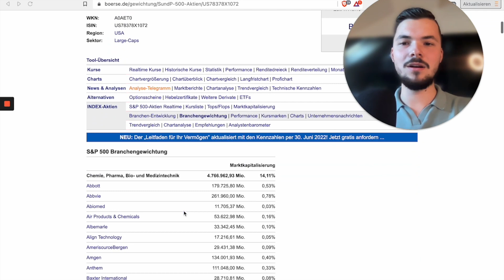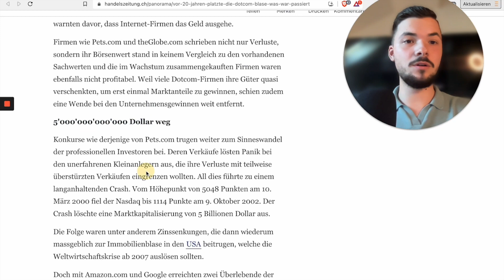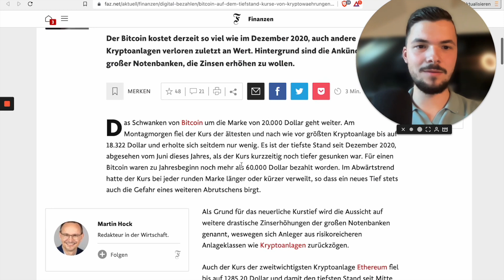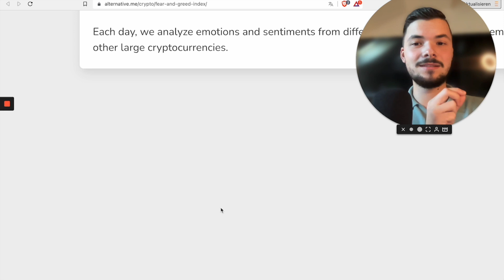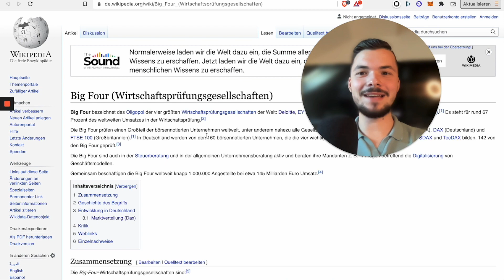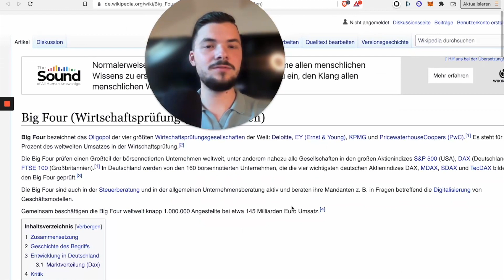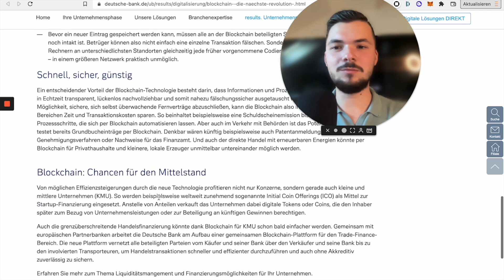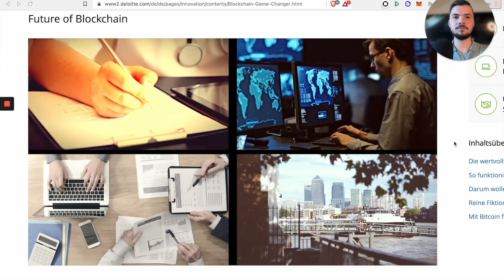DAS weiß kaum einer über Blockchain, das nächste große Ding? KRASS! 🚀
🍀 Du möchtest mit mir zusammenarbeiten?

🍀 In diesem Video erkläre ich dir, warum Menschen die Blockchain mit dem Internet im Jahr 1990 vergleichen. Auch das Internet war früher eine Technologie, die für viele Menschen nicht greifbar war. Viele Menschen wussten früher nicht, was für ein Potenzial hinter dem World Wide Web steckt.

Shaquille O’Neal zum Beispiel hat damals in 1999 in Google investiert und sich dank eines Investments in eine Tech-Aktie sehr gute Gewinne mitgenommen.
Im Jahr 2004 war eine Google Aktie um die 2 $ wert und heutzutage ist sie circa 120 $ wert, das ist eine Wertsteigerung um 6000 %. Aus 5.000 $ wären hier 300.000 $ geworden. Der Wahnsinn!

Genauso Chancen bieten sich jetzt wieder dank der Blockchain Technologie, die wie das Internet unsere Welt verändern wird.

In diesem Video wirst du bemerken, dass viele sehr große Firmen, die viel Macht haben, wie Blackrock, Deloitte, KPMG, etc. alle gemeinsam in eine Richtung zeigen. Die großen Firmen und die Digitalisierung zeigen uns, was mit so einer Technologie in Zukunft möglich sein wird.

Die vier größten Wirtschaftsprüfer "The Big Four", die von 160 DAX Unternehmen mehr als 140 beraten im Themen wie Digitalisierung, rufen uns auf unsere Augen zu öffnen und zeigen uns jetzt schon auf, wie die Blockchain sich auf unsere Zukunft auswirken wird. Sie fordern uns auf, bei einer Technologie mit so viel Durchschlagskraft besser Gestalter als Zuschauer sein. "Es steht zu viel auf dem Spiel!"

Mach dir mit diesem Video ein eigenes Bild, warum die Blockchain so bedeutend ist für unsere Zukunft und sei gespannt auf das nächste Video, wo ich dir eine Strategie an die Hand gebe, womit du kinderleicht richtig in die Blockchain Technologie investierst.

🍀 Kapitel:
00:00 - 01:17 Einleitung
01:17 - 02:37 S&P 500 und Tech-Aktien
02:37 - 04:14 Dotcom Blase, was ist damals passiert und warum erinnert mich das an den jetzigen Krypto Markt
04:14 - 05:48 Dotcom Blase am Beispiel Amazon und Microsoft
05:48 - 07:19 Kryptowährungen ist wie das Internet in den 80ern
07:19 - 09:02 Warum sind Krypto u. Blockchain momentan so interessant?
09:02 - 10:47 Was sollte man momentan tun? Was würde Warren Buffett in Krisenzeiten  machen?
10:47 -  12:15 Fear and Greed Index - Mach das was die Masse nicht!
12:15 - 14:12 Warum wird Blockchain in wenigen Jahren von uns allen genutzt?
14:12 - 19:29 Wie bereiten sich die ganz großen auf Blockchain vor?
19:29 - 20:29 Blackrock goes Blockchain?!
20:29 - 22:44 Die Deutsche Bank und 81 der Top 100 Unternehmen der Welt sind bereits dabei??
22:44 - 23:59 So nutzt der größte Wirtschaftsprüfer der Welt die Chance der Blockchain!
23:59 - 25:06 Schlusswort und Fazit

Risikohinweis:
Die Informationen auf meinem Kanal dienen nur zur Information und spiegeln meine persönlichen Erfahrungen wider. Ich bin kein Finanzberater und es ist keine Anlagenberatung. Mache bitte Deine eigenen Recherchen.